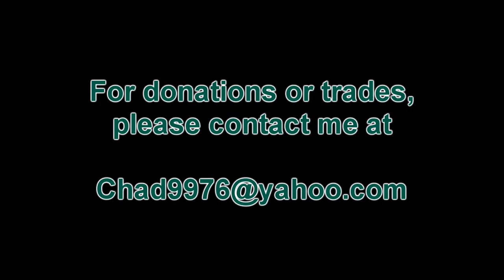Alexander Keith's India Pale Ale | Chad'z Beer Reviews ep380